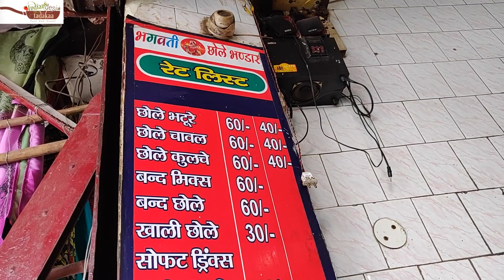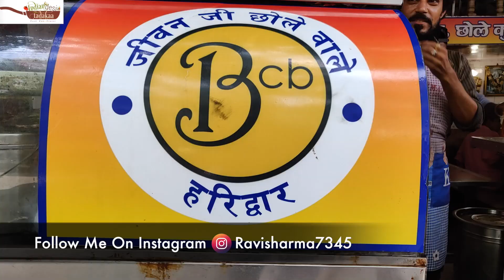Bhagwati Chhole Bhature Vale From Haridwar | Indian Street Food Recipe | Food In Haridwar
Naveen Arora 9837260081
Opening hours 8 am to 10 pm
Thanks Nitin Amisha Pokharia for their assistance.